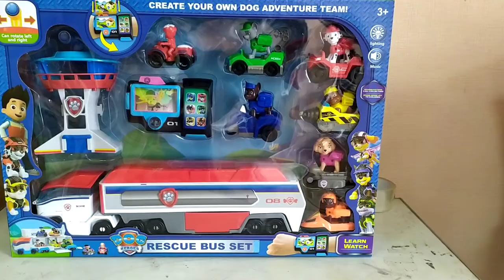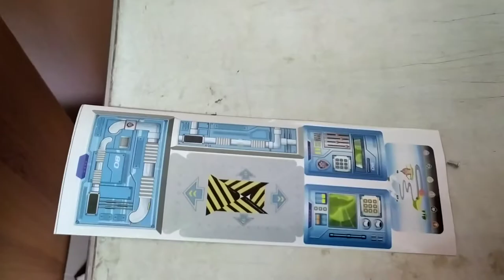НАБОР ГЕРОЕВ "ЩЕНЯЧИЙ ПАТРУЛЬ" С АВТОВОЗОМ И БАЗОЙ СПАСАТЕЛЕЙ